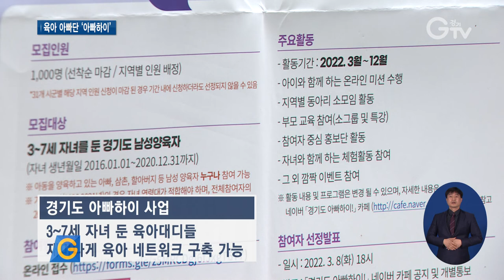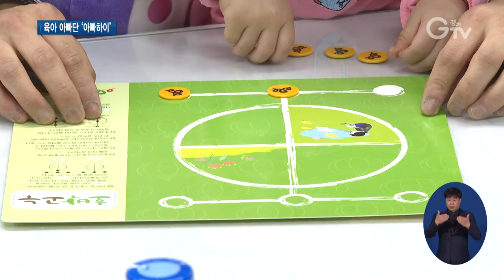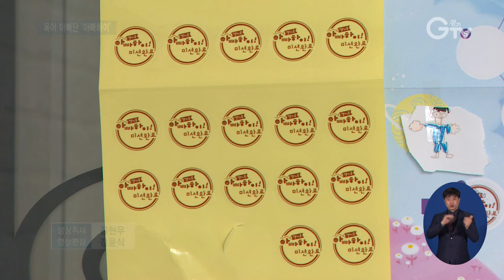“육아대디 모여라” 아빠들의 재미난 육아 네트워크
요즘은 아이 키우는 ‘육아대디’들 쉽게 볼 수 있습니다. 예전과 많이 달라졌죠, 육아에 적극 나서고 있는 요즘 아빠들을 위한 프로그램이 있어 취재했습니다. 엄마들만 모이는 맘카페 가입은 어려운 게 현실. 그러나 육아 정보는 필요하다, 하시는 아빠들 특히 눈여겨보시죠.

7살 자녀를 둔 노장호 씨는 퇴근 해 가장 먼저 하는 게 아이와 노는 겁니다.
이 놀이 저 놀이 아빠와 함께 하는 아이 얼굴엔 함박웃음이 활짝입니다.
책을 읽고 씻겨 잠 자리에 들기까지, 아빠 손이 안 닿는 곳이 없습니다.
[PIP]노건우 아빠 노장호
아이를 키우다 보면 일과 병행하다 보니까 체력적으로 그게 가장 힘든 부분인데, 아이가 아이 엄마에게 아빠 최고, 아빠 멋쟁이라고 할 때가 가장 행복감을 느끼고….

이처럼 육아에 적극적인 아빠들이 늘고 있는 요즘.
‘육아대디’들만을 위한 맞춤 프로그램이 경기도엔 있습니다.

세 살에서 일곱 살 자녀를 둔 아빠는 누구나 함께 할 수 있는, ‘경기도 아빠하이’ 사업인데요.
아이와 할 수 있는 재미난 육아 미션, 교육, 맘카페처럼 양육 정보나 친목 도모를 할 수 있도록 육아대디들의 온·오프라인 동아리 소모임 활동 등 프로그램이 다양하게 구성 돼 있습니다.

지역 육아대디들이 모인 동아리 활동에 가봤습니다.
[녹취]현장음
미안한 거에요. 계속 매달려 있으니까 다 그러는지, 저는 진짜 궁금하거든요. 엄마랑 안 떨어지려고 해요. 엄마랑 애착 관계가…./저희도, 애도 첫째 남자 네살….

아이 키우는 게 좀 어렵고, 외롭다, 혹은 더 적극적으로 잘 키우고 싶은 아빠들을 연결시켜 이들끼리 고충을 나누기도하고 놀이 교육 등을 함께 받으며 서로에게 육아 도움을 받습니다.
[인터뷰]문소은 아빠 문인균
결혼하고 아빠가 되고 나서 보니까 저희 부모님 세대는 조금 자녀들과 친밀하게 지내는 것이 어려우셨는데 제가 만약 아빠가 되면 자녀와 친구 같은 아빠가 되고 싶다고 생각했거든요.

재작년 만들어진 사업은, 해마다 1천명의 육아 대디 참여단을 모집해 경기지역 아빠들의 재미난 육아 네트워크를 형성시켜 주고 있습니다.

[인터뷰]정정옥/경기도여성가족재단 대표이사
놀이키트를 저희가 가정으로 보냅니다. 그러면 그것으로 어떻게 노는지를 함께 하고요. 또 즐겁게 노는 프로그램은 그들의 카페에서 서로 나누기도 합니다. 그래서 서로 역량을 윈윈하고요. 또 하나는 양육에 대한 어려움이나 궁금한 점이 있으면 저희 양육 리더들이 온‧오프라인으로 상담을….

각 시군 육아종합지원센터와 협업을 통해 아빠와 아이가 함께 하고 성장할 수 있도록 다방면으로 도움 받을 수 있습니다. 경기GTV 최지현입니다.

영상취재: 김현우, 영상편집: 강윤식

1.이천시 부발읍
2. [PIP]노건우 아빠 노장호
3.경기도, 육아 아빠단 구성
4.박스 강조)경기도 아빠하이 사업▶3~7세 자녀 둔 육아대디들 재미나게 육아 네트워크 구축 가능
5. 육아대디 지역 동아리 활동 현장
6.[현장음]
7.모임에서 육아 고충, 정보 공유
8. [인터뷰]문소은 아빠 문인균
9. [인터뷰]정정옥/경기도여성가족재단 대표이사
10. 영상취재: 김현우, 영상편집: 강윤식